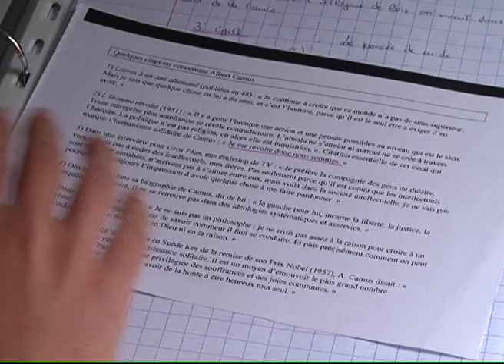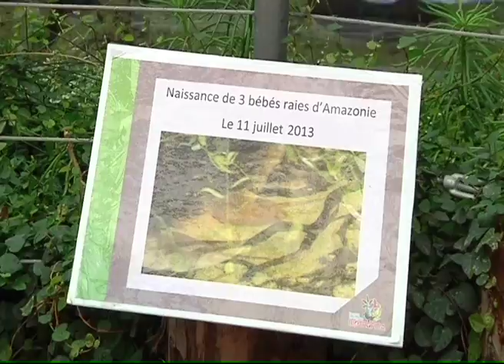131022 La quotidienne P2